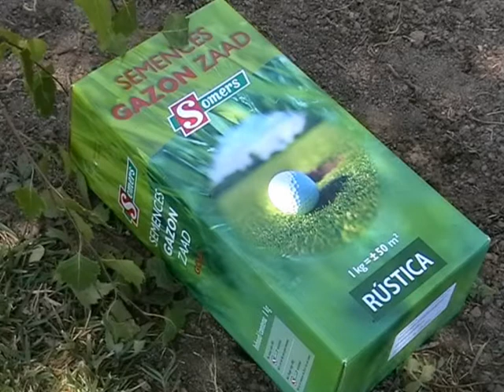Jardim Julho 2012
Video de cómo hacemos el jardin entre Dora, Fernanda y yo.